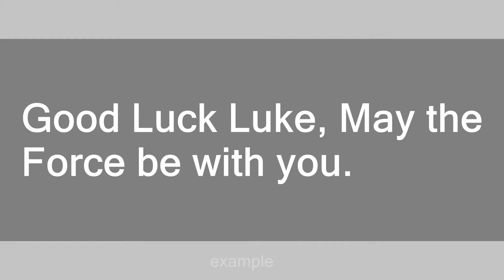mtfbwy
Slang flashcards: